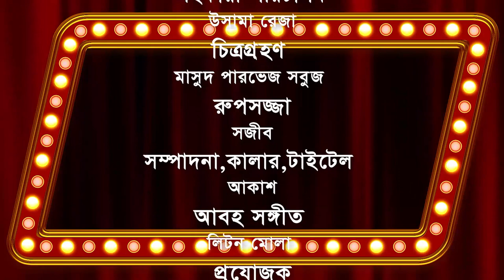Senior Update । সিনিয়র আপডেট | Simantoo, Harun Rashid, Moon, Mukta Hasan | Bangla New Natok 2022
Drama: Senior Update
Cast: Simantoo Ahmed, Harun Rashid , Sultana Habiba Moon, Mukta Hasan, Raazu Ahsan & Others
Script: Shomrat Chowdhury
Main Assistant Director : Aghor Paul
Assistant Director : Usama Reja
Dop : Masud Parvej Sabuj
Edit,Coloe & Title : Akash
Makeup : Sojib
Produced By : Sharif Chowdhury
Distribute By : Sony Creative Media
Shooting Location : Savar Ashulia
Screenplay & Directed By: Jesmin Akther Nody
Label : Sony Creative Media

*** ANTI-PIRACY WARNING ***
This content is Copyright to Sony Creative Media. Legal action will be taken against those who violate the copyright of the following material presented!